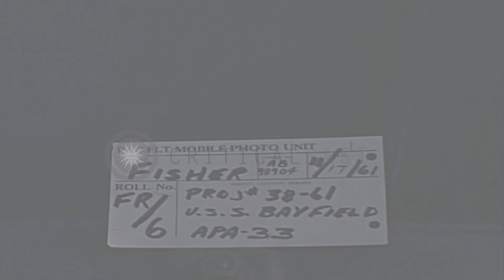US Marines get briefed by a Marine 2nd Lieutenant on the deck of USS Bayfield (AP...HD Stock Footage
US Marines get briefed by a Marine 2nd Lieutenant on the deck of USS Bayfield (APA-33) on the White Beach in Boracay.

US Marines on the deck of USS Bayfield (APA-33) on the White Beach, Boracay during the Vietnam War. A jeep hangs over the deck of USS Bayfield (APA-33). Several lines extend from the jeep. BM1 (Boatswain's Mate) gives directions for lowering the jeep into the hold. The jeep is set down into the hold. Marines and enlisted navy personnel lined up on the deck. Two ranks of enlisted navy personnel at attention on the deck of USS Bayfield. A Marine 2nd Lieutenant talks with some of the men on the deck. Three crewmen work on the deck of USS Bayfield. One crewman uses a hammer and a marlin spike to clean out the holes on the deck. Location: Boracay Philippines. Date: November 17, 1961.

57,000+ broadcast-quality historic clips for immediate download.